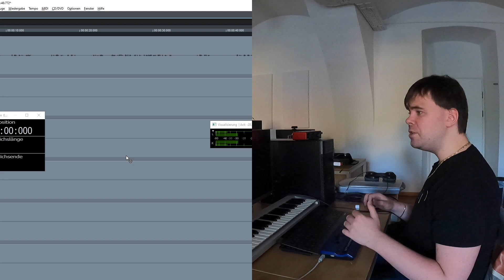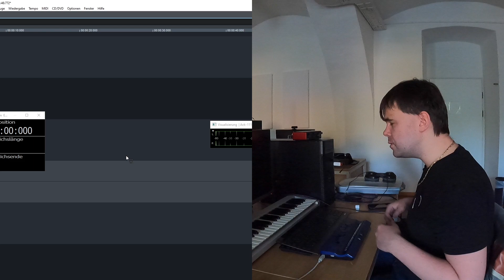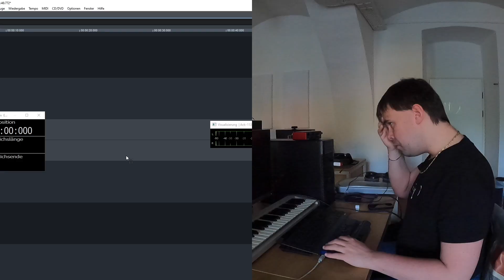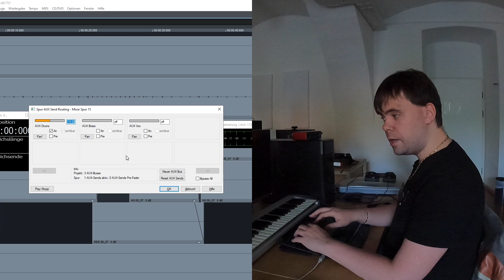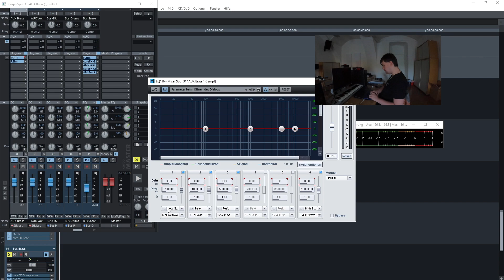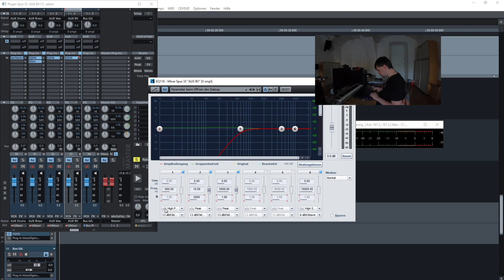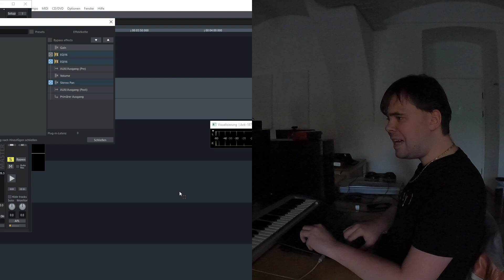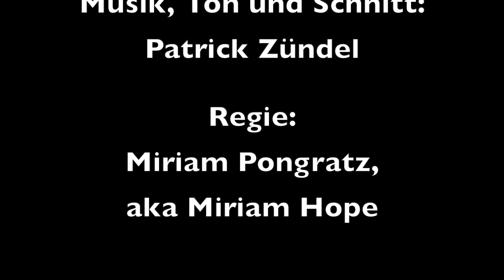Audio für Blinde 103: What a morning (Teil 11)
Es geht langsam aber sicher in Richtung der Zielgeraden: Nachdem letztes Mal auf den letzten Spuren die Inserts gesetzt wurden, befasse ich mich diesmal mit den Send-Effekten, also Hall für die Instrumente, sowie für die Stimmen. Und damit fängt die eigentliche Mischarbeit erst so richtig an.
Mein Equipment:
Kamera: GoPro Hero9 Black
Audio Recorder: Zoom H6
Computer: Intel NUC NUC8i7BEH2 Bean Canyon
Audio Interface: Steinberg UR-RT4
DAW: Magix Samplitude
Mikrofon: AKG C314
Time stamps
00:00 Intro
00:30 Rückschau
01:50 Änderungen off the Records
03:23 Anlegen neuer Gruppen und AUX-Kanäle
11:02 Hall für die Instrumente
26:17 Hall für die Stimmen
38:53 Volles Haus
39:10 Was noch zu tun bleibt
40:43 Abspann